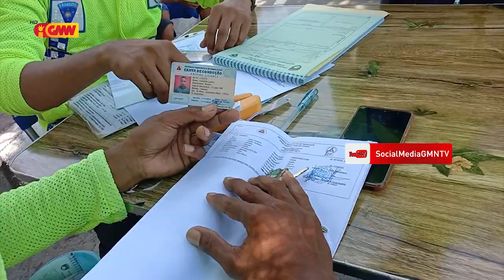Polísia Tránzitu prende Kareta no Motorijada iha área Kolmera tanba dokumentus la kompletu